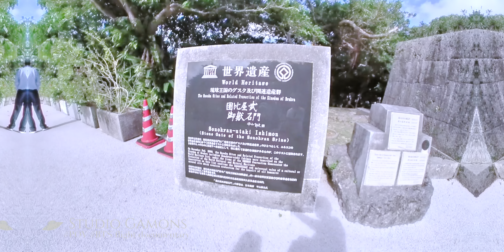沖縄 首里城跡 Shuri Castle Site 4k rec2020HLG ai271